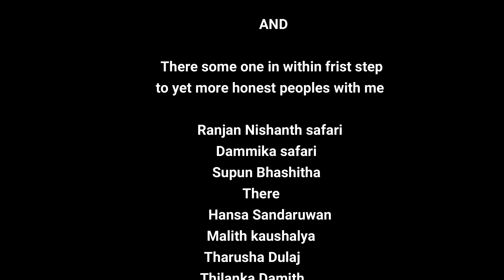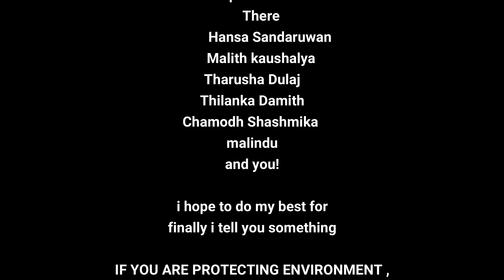chameleon changing colour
hi today with chameleon video.
00:00
01:00 -
02:00

The Indian chameleon (Chamaeleo zeylanicus) is a
species of chameleon found in Sri Lanka, India,
and other parts of South Asia. Like other
 this species has a long tongue, feet that are shaped
into bifid claspers, a prehensile tail, independent eye
 movement, and the ability
to change skin colour.